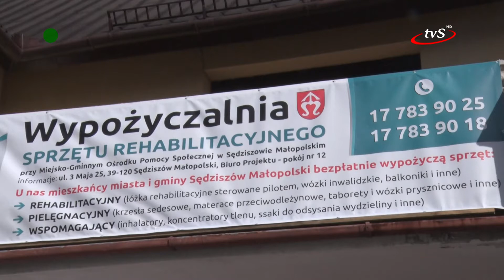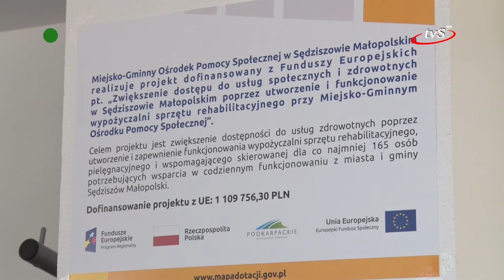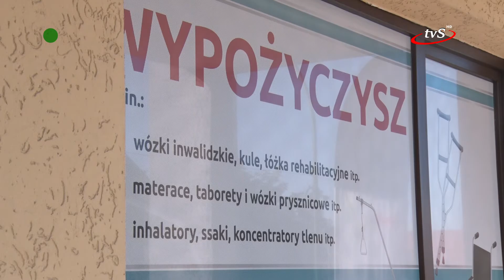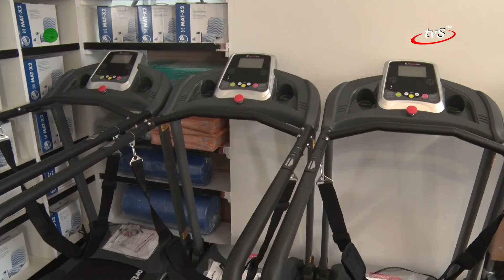Wypożyczalnia sprzętu rehabilitacyjnego oficjalnie otwarta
W Sędziszowie Małopolskim otwarto pierwszą wypożyczalnię sprzętu rehabilitacyjnego, pielęgnacyjnego i wspomagającego, która mieści się w budynku przy ul. Solidarności. Sprzęt będzie wypożyczany mieszkańcom nieodpłatnie.